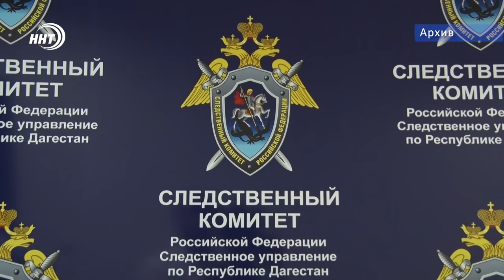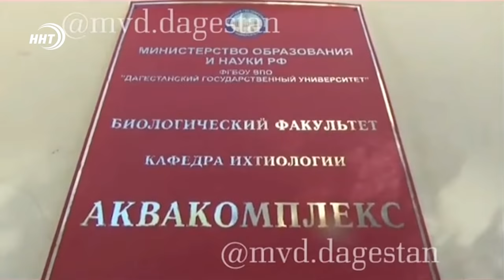Новости Дагестана за 1.05.2020 год